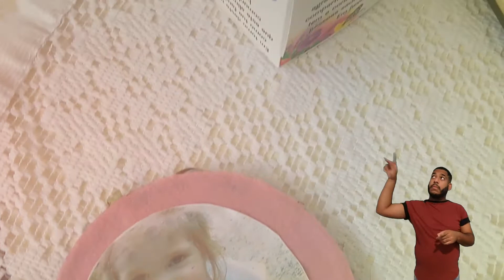Oração Pai Nosso - LIBRAS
IMAGENS: Arquivo Pessoal
PARTICIPAÇÃO: Equipe e participantes do Culto das Crianças
PARTICIPAÇÃO ESPECIAL: Intérprete Wesley de Jesus
EDIÇÃO DE VÍDEO: Keite Soares

AS CRIANÇAS QUE PARTICIPARAM DESTE VÍDEO O FIZERAM MEDIANTE AUTORIZAÇÃO DE IMAGEM DE SEUS PAIS E RESPONSÁVEIS. NÃO PERMITIMOS A REPRODUÇÃO DESTAS IMAGENS PARA OUTRAS FINALIDADES.